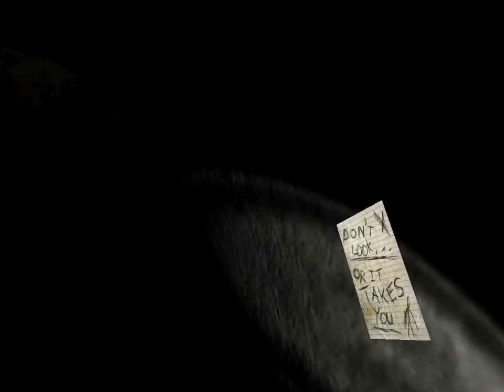Seven Fails at Slenderman ep1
the first episode of my new series Seven tries/ fails at..